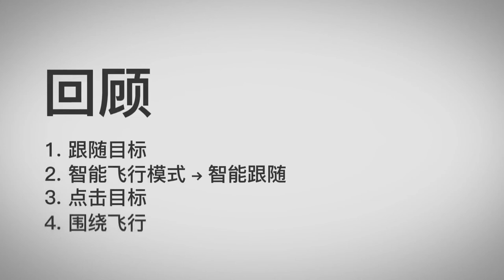DJI Mavic Air 快速教學－智能跟隨